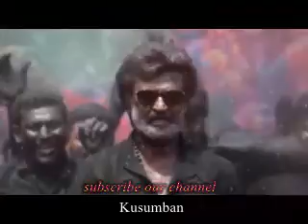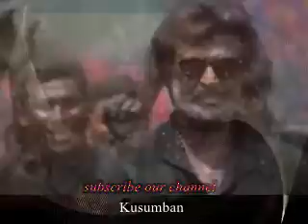ரசிகனுக்காக ரஜினி சொன்ன காலா பட கதை இதுதான்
ரசிகனுக்காக ரஜினி சொன்ன காலா பட கதை இதுதான் ,kaala, audio, release, kaala story, story